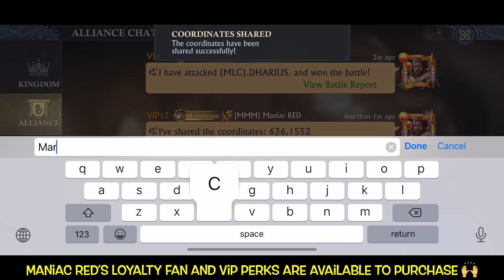King of Avalon - my favorite Demonic Guardian March unlocked ✌️